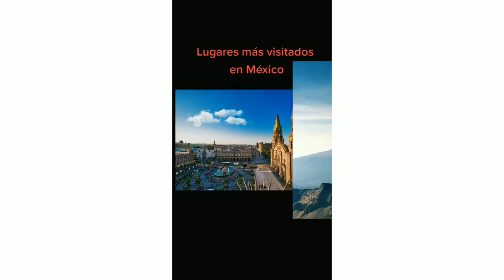Por qué México es el mejor pais para visitar - lugares turísticos de México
Pueblos mágicos visita el mejor pais para visitar
te dejo nombres de pueblos mágicos de México
I leave you names of magical towns in Mexico

Aculco, Estado de México

Ajijic, Jalisco

Álamos, Sonora

Amealco de Bonfil, Querétaro

Aquismón, San Luis Potosí

Arteaga, Coahuila

Atlixco, Puebla

Bacalar, Quintana Roo

Batopilas, Chihuahua

Bernal, Querétaro

Bustamante, Nuevo León

Cadereyta de Montes, Querétaro

Calvillo, Aguascalientes

Candela, Coahuila

Capulálpam de Méndez, Oaxaca

Casas Grandes, Chihuahua

Chiapa de Corzo, Chiapas

Chignahuapan, Puebla

Cholula, Puebla

Coatepec, Veracruz

Comala, Colima

Comitán, Chiapas

Comonfort, Guanajuato

Compostela de Indias, Nayarit

Cosalá, Sinaloa

Coscomatepec, Veracruz

Creel, Chihuahua

Cuatro Ciénegas, Coahuila

Cuetzalan del Progreso, Puebla

Cuitzeo del Porvenir, Michoacán

Dolores Hidalgo, Guanajuato

El Oro, Estado de México

El Rosario, Sinaloa

El Fuerte, Sinaloa

Guadalupe, Zacatecas

Guerrero, Coahuila

Huamantla, Tlaxcala

Huasca de Ocampo, Hidalgo

Huauchinango, Puebla

Huautla de Jiménez, Oaxaca

Huichapan, Hidalgo

Isla Aguada, Campeche

Isla Mujeres, Quintana Roo

Ixtapan de la Sal, Estado de México

Izamal, Yucatán

Jala, Nayarit

Jalpa de Cánovas, Guanajuato

Jalpan de Serra, Querétaro

Jerez de García Salinas, Zacatecas

Jiquilpan de Juárez, Michoacán

Lagos de Moreno, Jalisco

Linares, Nuevo León

Loreto, Baja California Sur

Magdalena de Kino, Sonora

Malinalco, Estado de México

Maní, Yucatán

Mapimí, Durango

Mascota, Jalisco

Mazamitla, Jalisco

Mazunte, Oaxaca

Melchor Múzquiz, Coahuila

Metepec, Estado de México

Mexcaltitán, Nayarit

Mier, Tamaulipas

Mineral de Angangueo, Michoacán

Mineral de Pozos, Guanajuato

Mineral del Chico, Hidalgo

Mocorito, Sinaloa

Nombre de Dios, Durango

Nochistlán de Mejía, Zacatecas

Orizaba, Veracruz

Pahuatlán, Puebla

Palenque, Chiapas

Palizada, Campeche

Papantla, Veracruz

Paracho de Verduzco, Michoacán

Parras de la Fuente, Coahuila

Pátzcuaro, Michoacán

Pinos, Zacatecas

Real de Asientos, Aguascalientes

Real de Catorce, San Luis Potosí

Real de Monte, Hidalgo

Salvatierra, Guanajuato

San Joaquín, Querétaro

San José de Gracia, Aguascalientes

San Juan Teotihuacán y San Martín de las Pirámides, Edo de México

San Pablo Villa de Mitla, Oaxaca

San Pedro Tlaquepaque, Jalisco

San Pedro y San Pablo Teposcolula, Oaxaca

San Sebastián del Oeste, Jalisco

Santa Catarina Juquila, Oaxaca

Santa Clara del Cobre, Michoacán

Santa María del Río, San Luis Potosí

Santiago, Nuevo León

Sayulita, Nayarit

Sisal, Yucatán

Sombrerete, Zacatecas

Tacámbaro, Michoacán

Talpa de Allende, Jalisco

Tapalpa, Jalisco

Tapijulapa, Tabasco

Taxco de Alarcón, Guerrero

Tecate, Baja California

Tecozautla, Hidalgo

Tepotzotlán, Estado de México

Tepoztlán, Morelos

Tequila, Jalisco

Tequisquiapan, Querétaro

Tetela de Ocampo, Puebla

Teúl de González Ortega, Zacatecas

Tlatlauquitepec, Puebla

Tlayacapan, Morelos

Tlalpujahua de Rayón, Michoacán

Tlaxco, Tlaxcala

Todos Santos, Baja California Sur

Tonatico, Estado de México

Tula, Tamaulipas

Tulum, Quintana Roo

Tzintzuntzan, Michoacán

Valladolid, Yucatán

Valle de Bravo, Estado de México

Viesca, Coahuila

Villa del Carbón, Estado de México

Xico, Veracruz

Xicotepec, Puebla

Xilitla, San Luis Potosí

Yuriria, Guanajuato

Zacatlán de las Manzanas, Puebla

Zempoala, Hidalgo

Zimapán, Hidalgo

Zozocolco de Hidalgo, Veracruz